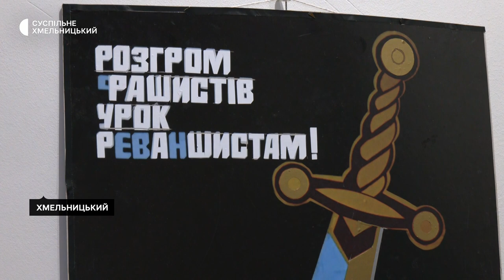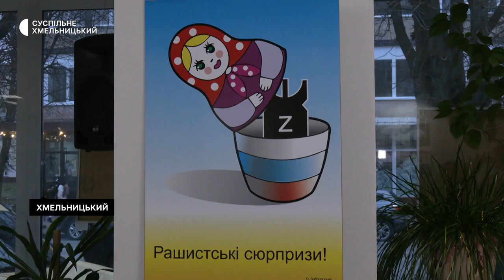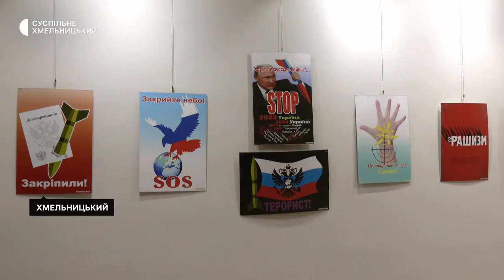У Хмельницькому відкрили виставку плакатів "Сила народу"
Виставка плакатів "Сила народу" відкрилась у виставковій залі Хмельницької художньої школи. В експозиції представлено п’ятдесят плакатів на тему російсько-української війни хмельницьких художників, членів Національної спілки художників України, розповіла Суспільне Хмельницький мистецтвознавиця Людмила Рожко-Павленко.